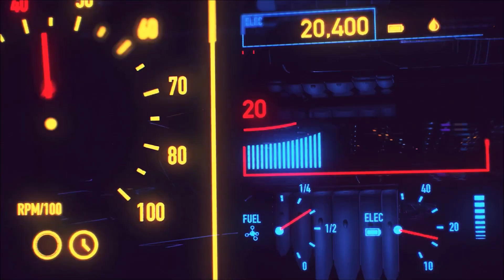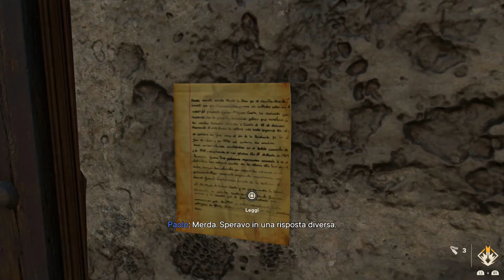FAR CRY 6 #25 : ESTRAZIONE CHIRURGICA